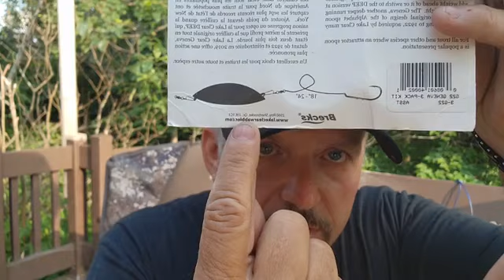21 Juillet#821 Stephane Monette ON JASE Éditorial, Actualités , armes sans bruits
21 Juillet#821 Stephane Monette ON JASE Éditorial, Actualités , armes sans bruits